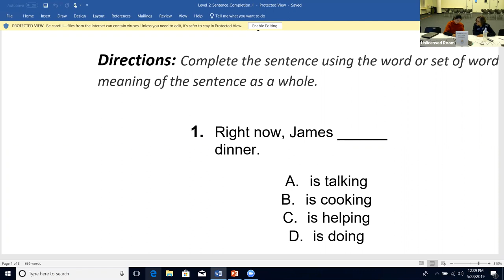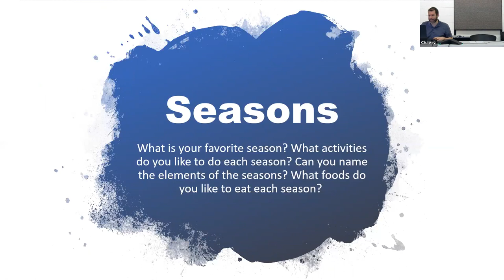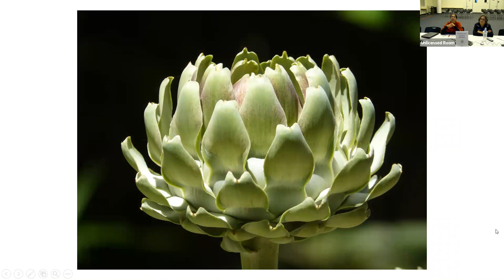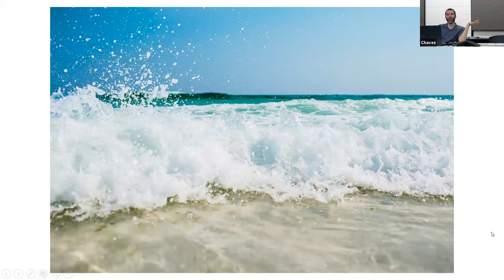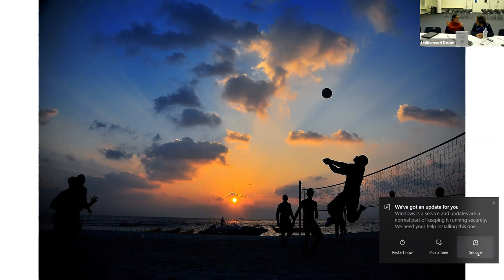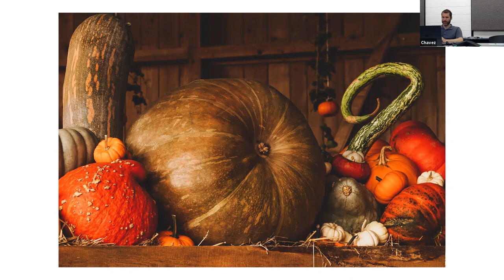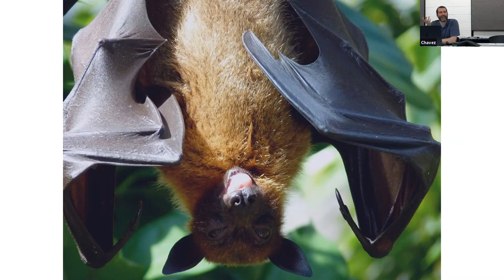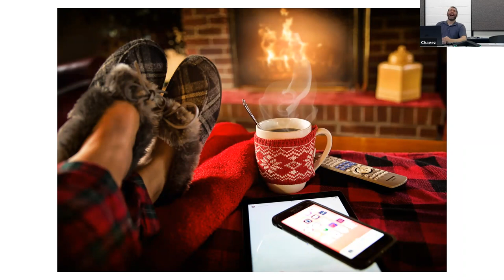English Conversation Club 05/28/2019 Seasons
Hosted by Michael Vinyard at the Cesar Chavez Central Library, Stockton, CA.

Streamed with Zoom Room software.